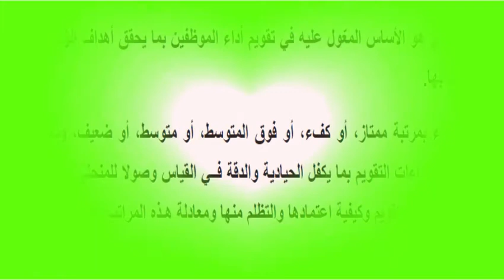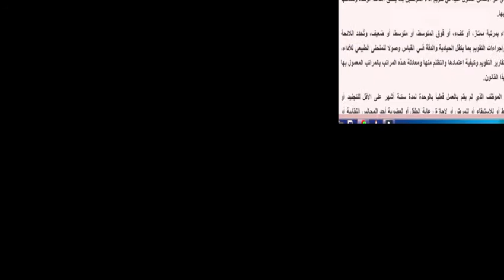قانون الخدمة المدنية\ قانون الخدمة المدنية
ينص قانون الخدمة المدنية رقم 81 لسنة 2016، على أنه لا يجوز بأية حال من الأحوال أن يعمل موظف تحت الرئاسة المباشرة لأحد أقاربه من الدرجة الأولى في نفس الوحدة، وذلك لمنع تضارب المصالح ولمنع المحسوبية والوساطة.لاتنسوا الليك والاشتراك فى القناة لو بتشوفونا لاول مرة وتفعلوا زر الجرس حتى يصلكم كل جديد وابعتوا الفيديو لاصحابكم حتى تعم الفائدة شكرا